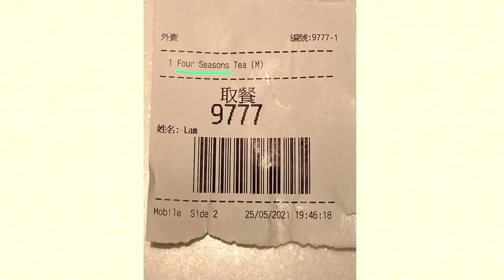4 June Testimony